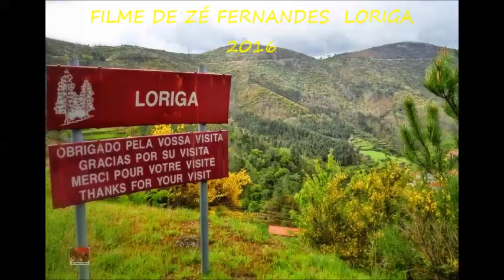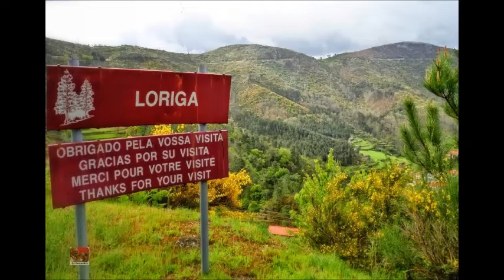Discursos no almoço do 29º aniversário da analor 2016